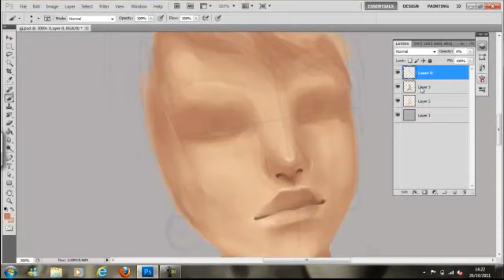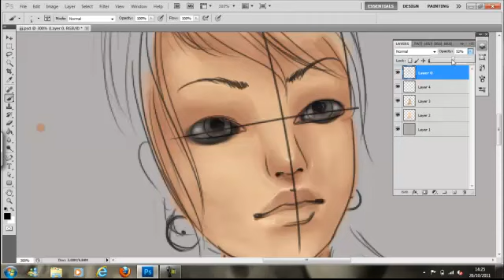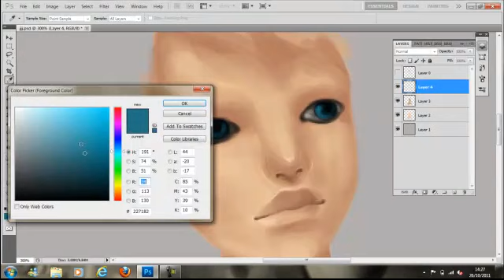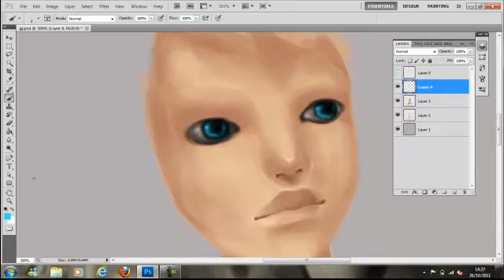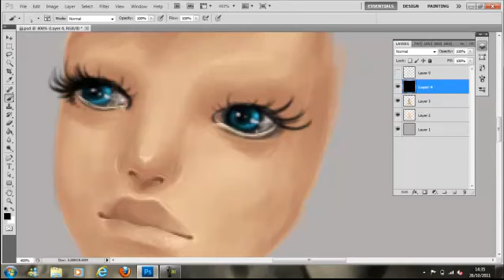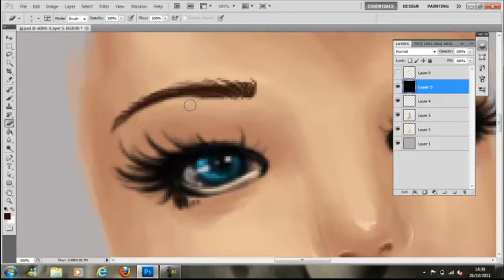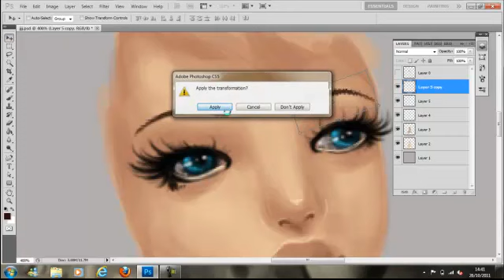Eyes and Eyebrow Tutorial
Wacoom Bamboo One Pen Tablet used
Took around 20 minutes to do
Image speed is 2x
Video edited in Camtasia Studio